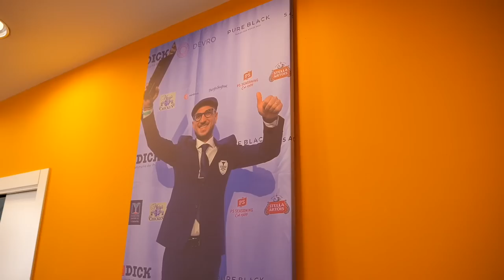Il MACELLAIO partito da zero e arrivato sul TETTO DEL MONDO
Vi raccontiamo la storia di Claudio Fidone, macellaio siciliano di Modica e membro della nazionale italiana macellai, che ha vinto i mondiali di Macelleria che si sono svolti a Sacramento negli Stati Uniti.

E pensare che Claudio, da ragazzo, aveva intrapreso la carriera di Barman per poi cambiare decisamente mestiere

La sua biografia e i suoi successi dimostrano che il sacrificio, la passione, lo studio e la dedizione alla lunga premiano e conducono a traguardi importanti

Claudio lo trovate ogni giorno nella sua Macelleria di Modica (Ragusa) basta puntare il navigatore in via Loreto Gallinara 3

Hai una macelleria e vuoi raccontare la tua storia? Info e contatti

La prima Guida dedicata alle SteakHouse e alle Macellerie Italiane